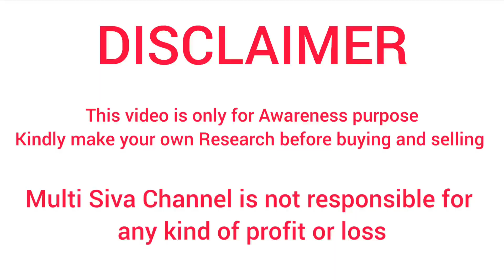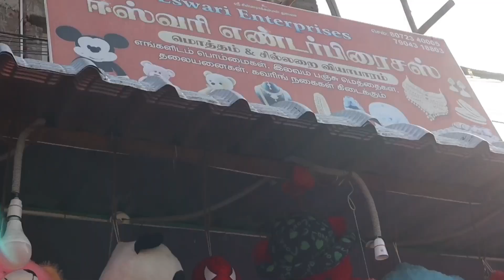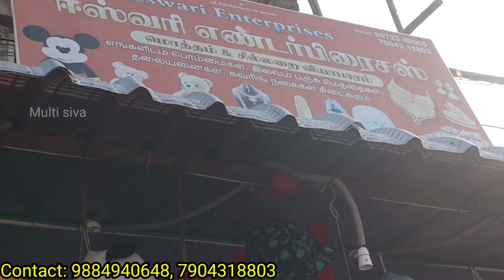Teddy Bear and Soft Toys 🤩 || Big size Teddy Bears, Cartoon Toys and Pillows, Cushions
45 ரூபாய் முதல் Teddy Bears || Valentine's Day special Gifts 🤩 || Big size Teddy Bears, soft toys

Eswari Enterprises
Thanjavur Main Rd,
Dharasuram, Kumbakonam,

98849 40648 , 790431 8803